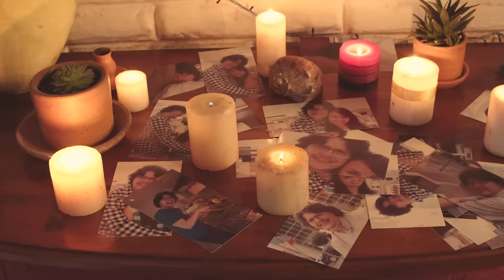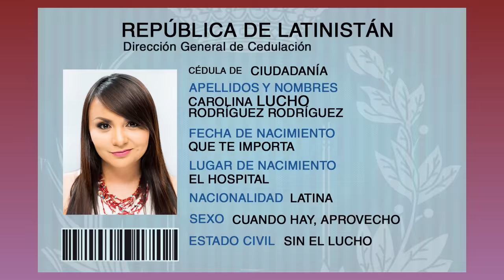Me Recuerda A Mi Ex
¿Lucho por qué? Lucho por olvidarte

Elenco:
Carolina: Nataly Valencia
Mamá: Ana Cobagango
Papá: Frank Gonzalez
Matías: Isaac Romero
Abuela: Marcela Campos
Nelson: Jorge Ulloa
Lucho: Javier Ordoñez
Karina: Oleg Priodl

Crew:
Dirección: Orlando Herrera
Asist. Dirección: Miguel Ángel Albán
Gerente Producción: Raúl Santana
Coord. Producción: Maicol Mora Grijalva
Asist. Producción: Andrea Zambrano
Dir. Fotografía: Alejandro Chauvín
Asist. Cámara: Pedro Key
Sonido Directo: Grace Santacruz
Dir. Arte: Erick Ferro
Vestuario: Devra Salas
Asist. Vestuario: Brenda Rhon
Maquillaje: Gabriela Quiroz
Making off: Camila Aspiazu
Transporte y logística: Marco Pilacúan

Posproducción:
Posproducción Visual: - Jonathan Montero - Victor Moya - Orlando Herrera
Posproducción Sonora: - Víctor Herrera - Jaime Zambrano - Daniel Domínguez

Guión:
- Orlando Herrera - Juan Aguilar - Julio Pañi - Nataly Valencia – Jorge Ulloa